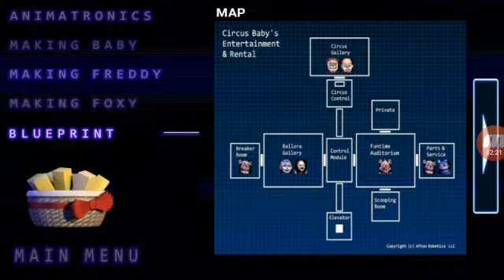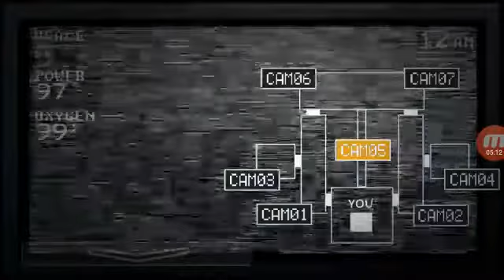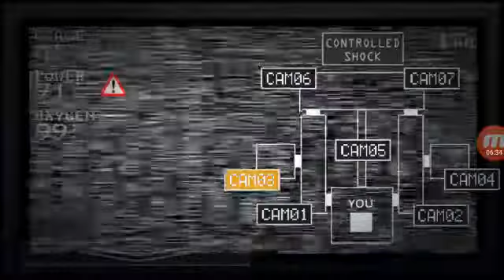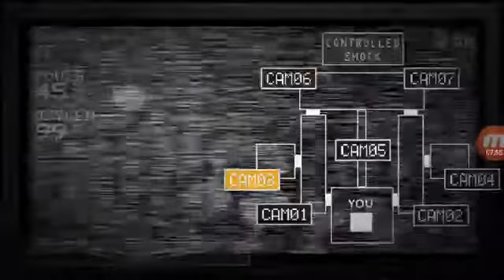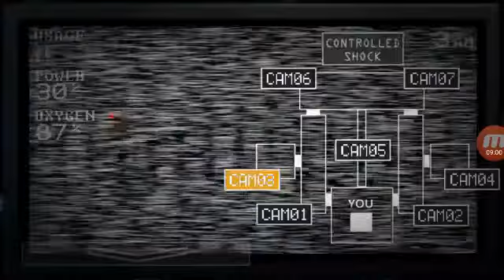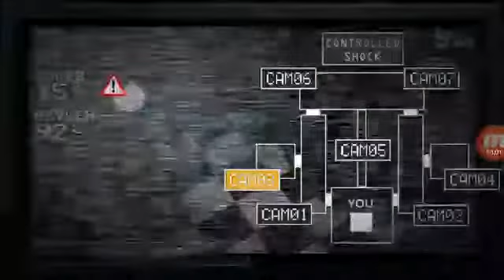FNaF Sister Location Android (Official) Extras & Custom Night